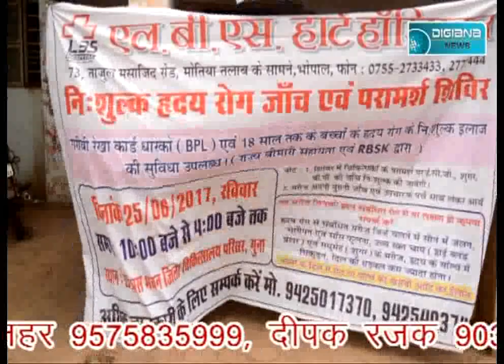आज मनाई गई बोहरा समाज मे ईद